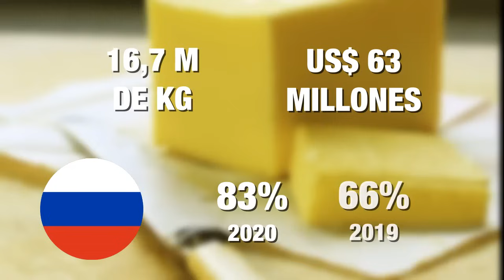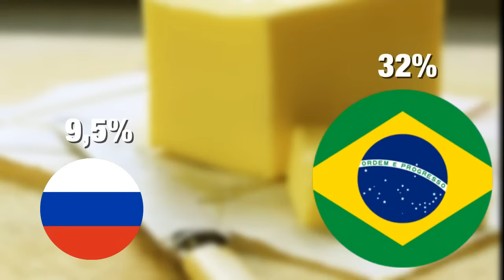Por qué Rusia ama la manteca argentina (y las marcas más baratas) │ BIZELANEAS 47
Sancor y La Serenísima solían protagonizar, pero ahora ganaron terreno Primer premio, Yolcle y Tonadita. Acá les cuento la historia de estas empresas.

Los datos de producción los saqué de esta nota de La Voz

Además, si dan clic a la campana les avisa cada vez que saco un nuevo contenido.

Tengo un usuario en Cafecito por si alguno por ahí quiere apoyar al canal y aportar de alguna manera

Canción de intro y final: Chico Fatal - Superhéroes